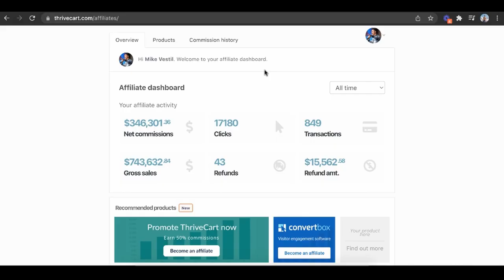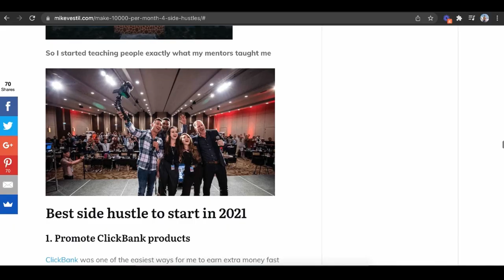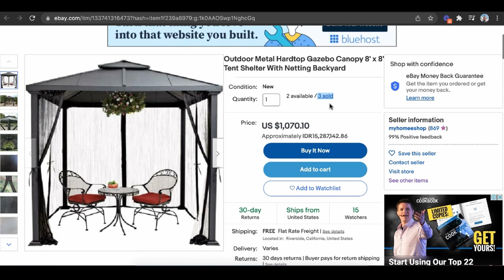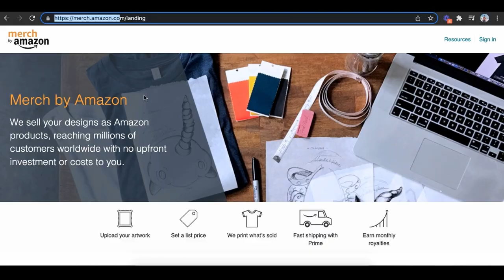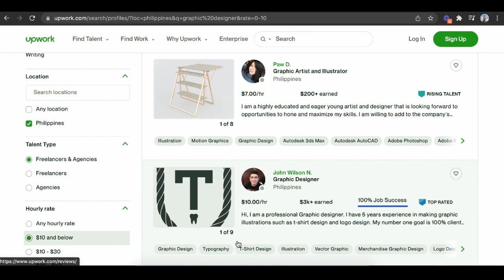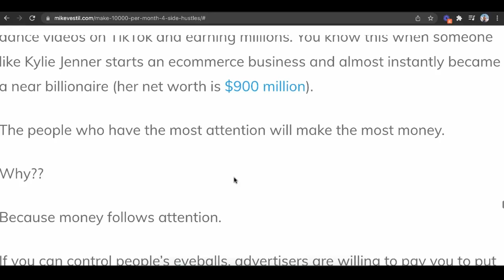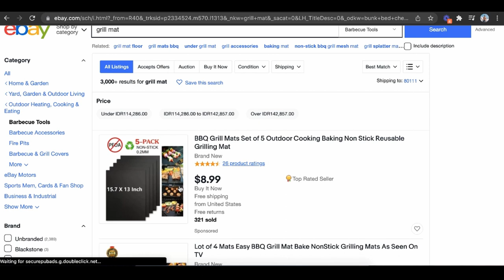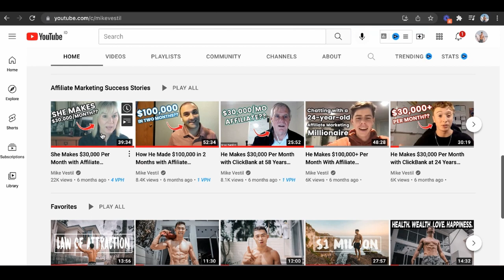TOP 7 small business ideas for 2024 (for beginners)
Here are the top 7 small business ideas for beginners.